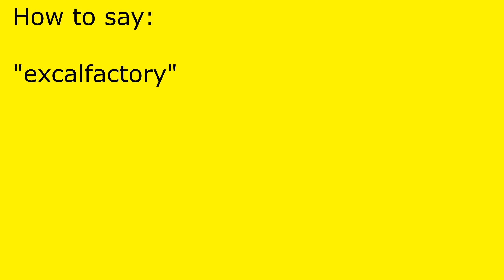How to pronounce excalfactory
excalfactory pronunciation.